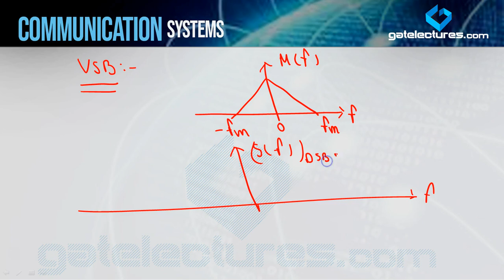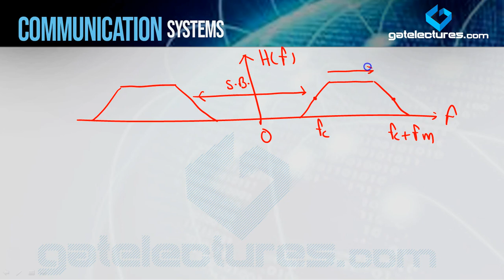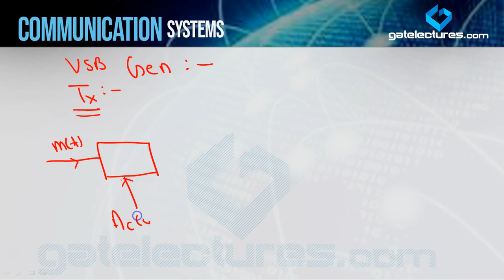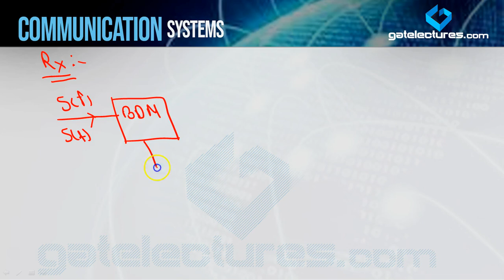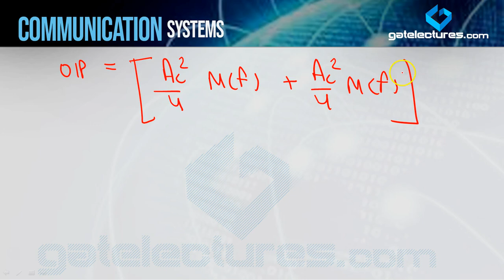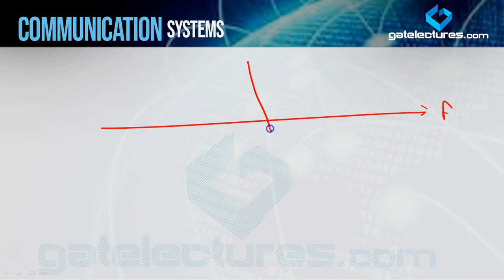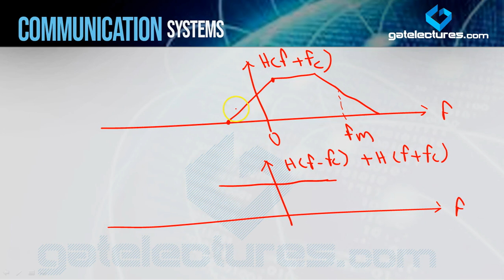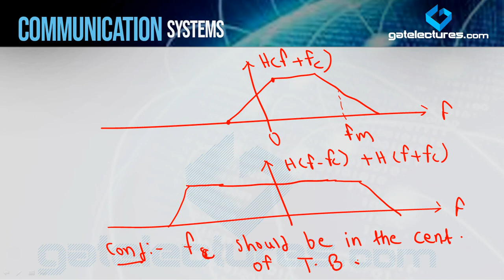Communication System 20 VSB Modulation